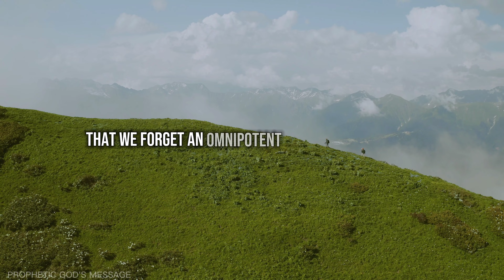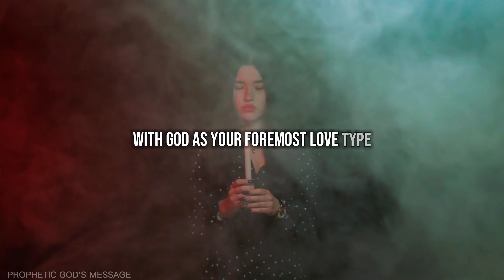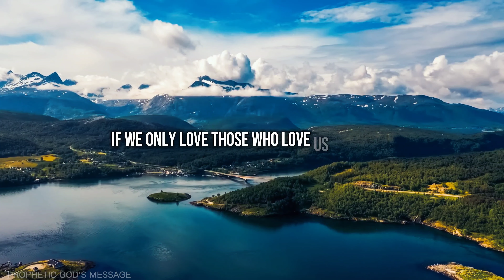God Message for Those Who Ignore Him | God Message Today | God's Message Now | God Word's Today